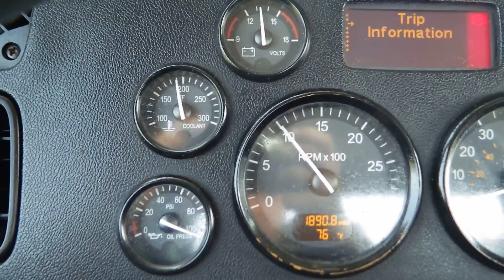2012 PETERBILT 384 For Sale